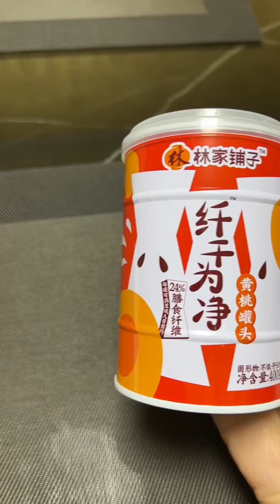--- Nuts came out and ran at night, I didn't expect...-Canned yellow peach that can be drunk freely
---果仁出来夜跑了，没想到……-可以畅饮的黄桃罐头-林家铺---黄桃罐头